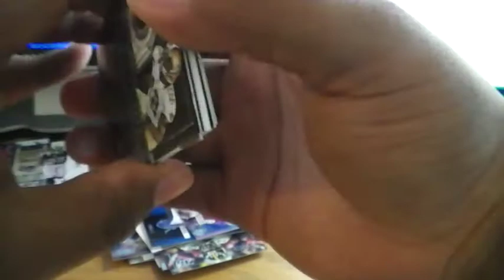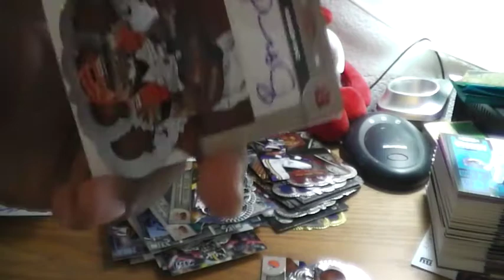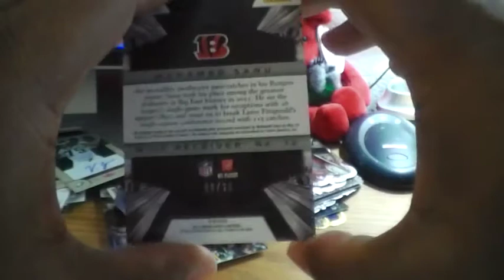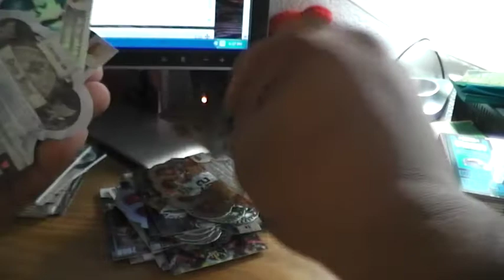2012 Crown Royale Football Box Break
New York Giants-tsdst5 Tennessee Titans
Cincinnati Bengals-blackpostman New England Patriots
Cleveland Browns-lucky2behere815 Baltimore Ravens
Dallas Cowboys - tlyb1972 Jacksonville Jaguars
Washington Redskins-thepistonsfan Oakland Raiders
Denver Broncos-stluka1 Atlanta Falcons
San Diego Chargers-SDTYMER Kansas City Chiefs
Seattle Seahawks-ManSpokane Houston Texans
Tampa Bay Buccaneers-Mick4347 Buffalo Bills
San Francisco 49ers- juliangaston Chicago Bears
Miami Dolphins-armyatc22 Philadelphia Eagles
Indianapolis Colts-armyatc22 St. Louis Rams
Detroit Lions-LION2MYSELF Arizona Cardinals
Minnesota Vikings-tommygolf85 New Orleans Saints
Carolina Panthers-Mick4347 Pittsburgh Steelers
Green Bay Packers-Bertcat8 New York Jets